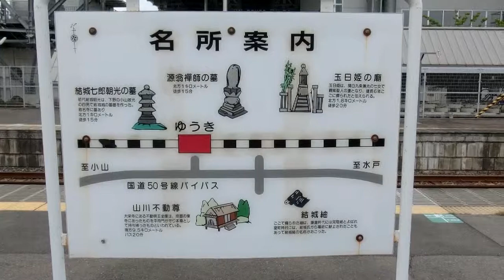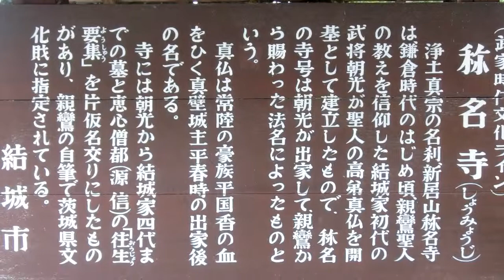結城朝光墓～茨城県結城市称名寺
茨城県結城市の称名寺です。平安時代から鎌倉時代にかけ源頼朝の下で活躍した小山の小山政光4男結城朝光の墓があります。源頼朝挙兵のおり、母寒川尼（源頼朝乳母）に連れられ、参陣したエピソードはあまりにも有名です。また母寒川尼は後に源頼朝から地頭職に任じられました。

サムネイルの女の子はオリジナルキャラクターの小山（おやまよしひめ）芳姫さん。小山家11代小山義政公の正室小山芳姫の転生した姿

This is Shomyoji Temple in Yuki City, Ibaraki Prefecture. The temple is home to the tomb of Yuki Tomomitsu, the fourth son of Oyama Masamitsu of Oyama, who was active under Minamoto no Yoritomo from the Heian to Kamakura periods. The episode in which he was accompanied by his mother, a nun named Samukawa (Minamoto no Yoritomo's nanny), to the temple when Minamoto no Yoritomo raised an army is very famous. Her mother, a nun named Samukawa, was later appointed by Minamoto no Yoritomo as the head of the land.

The girl in the thumbnail is the original character, Yoshihime Oyama. She is the reincarnated form of Oyama Yoshihime, the official wife of Oyama Yoshimasa, the 11th lord of the Oyama family.